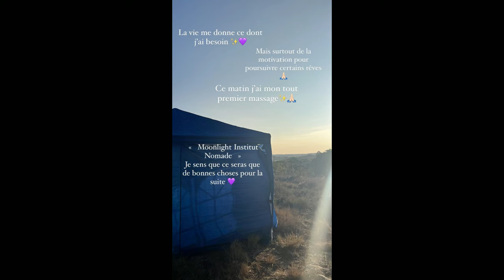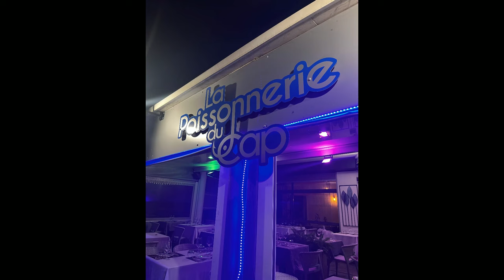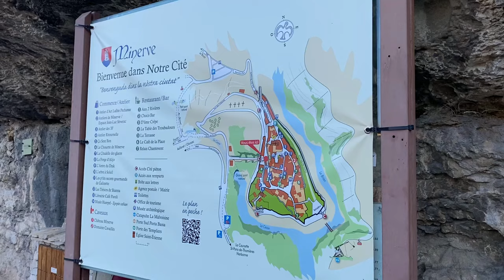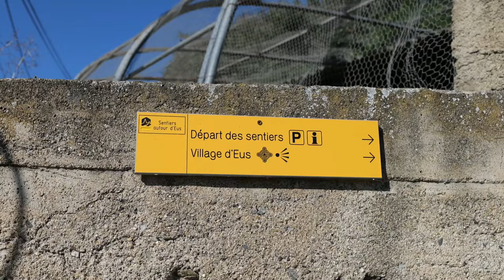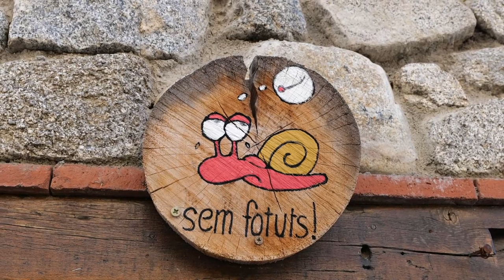MA SOEUR REJOINT L'AVENTURE 🐕🚌​​​| Happy Birthday Jade ​🎂​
Dans ce vlog ma sœur rejoint l'aventure et c'est trop bien ! Ca faisait des mois qu'on attendait ca alors on est vraiment trop content.
Du coup je te laisse découvrir tout ca dans ce vlog .

Bref ...
C'est la vie de Nomade !!!

 Notre matériel :

📷  Lumix S5
📱  IPhone 13
 🛰️  Drone DJI Mini 2
💻  Acer Aspire A715
🎬  Logiciel de montage Wondershare Filmora 11

ALLEZ CIAO !!!